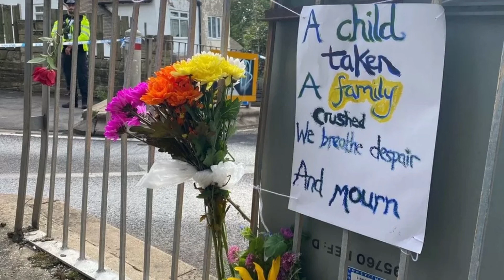Stabbings and machete attacks that rocked Huddersfield in 2022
Stabbings and machete attacks rocked Huddersfield in 2022.

Some of the stories are pretty scary.

Huddersfield has been plagued by knif...